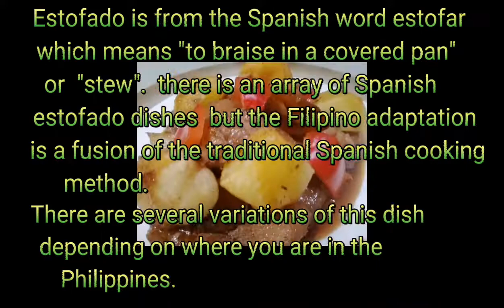How to cook Pork Estofado (sweet pork stew)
Ingredients:
1kl pork kasim
5cloves garlic
1/2c soy sauce
1/4c vinegar
1-2c water
oil for fying
1tbsp tomato paste
4tbsp sugar
2pcs laurel leaves
2pcs hotdog (optional)
3med. potato
5pcs. banana saba
bell pepper (optional)